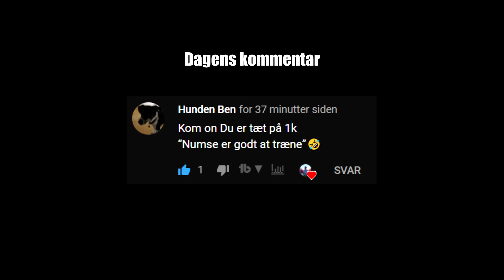Team Tidzlinjen for en Dag! - Danmarks Største Youtube Meetup!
Så blev jeg en del af Tidzlinjen, Team Tidzlinjen for en dag. Det var en pisse fed oplevelse, især det med at spise frokost med alle de store influencers. Kender Du Det, Jaxstyle, Gex, BFlifestyle, Eiqu Miller, Sofia Brown og Tine Maria og hele holdet fra Firstgrade!
Igen tusind tak for at invitere mig med Jesper AKA Tidzlinjen!
Husk at køb hans merch!!

Start din egen youtube kanal med det samme udstyr jeg bruger:
(Hvis I køber igennem disse links, donere i et lille beløb til mig):
Kamera: Canon m50
Lens/objektiver:
Canon 11-22mm f4-5.6 ef-m
Sigma 16mm f1.4 for ef-m
Mikrofon: Rodes Videomicro
Tripod: Manfrotto tripod
Gimbal: Zhiyun Webill S

Fotograf setup
Canon 50mm f1.4 ef
Canon 24mm f2.8 ef
Ef adapter: Viltrox speedbooster